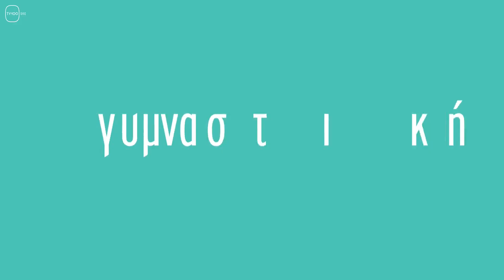ΓΥΜΝΑΣΤΙΚΗ ΟΛΟΙ ΜΑΖΙ: ασκήσεις με πετσέτα #01(TV100)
01η εκπομπή

Ασκήσεις με πετσέτα.
Η TV100 με το Δήμο Θεσσαλονίκης(Διεύθυνση Εκπαίδευσης & Αθλητισμού) παρουσιάζει καθημερινά στις 9:00 το πρωί μιά εκπομπή γυμναστικής, με αστείρευτο κέφι και μεγάλη ποικιλία προγραμμάτων για όλους. Γυμναστική στο σπίτι, στο πάρκο, στην παραλία με πολλές συμβουλές και tips για την ασφαλή μας εκγύμναση. Δίνεται έμφαση σε ειδικές ασκήσεις μυικής ενδυνάμωσης για μυοσκελετικά προβλήματα.

Επιμέλεια - παρουσίαση: Γιώργος Δαλούσης και Έλινορ Ντάλμπεργκ Μεσοχωρίτη.

Έτσι θα γνωρίζει από την προηγούμενη μέρα το πρόγραμμα που θα κάνεις την επόμενη και τι θα χρειαστείς. Γράψε μας εκεί τις απορίες σου και εμείς με μεγάλη χαρά θα σου απαντήσουμε.

ALWAYS CONSULT YOUR PHYSICIAN BEFORE TRYING ANY  EXERCISE PROGRAM. THIS WORKOUT ROUTINE MAY NOT BE SUITABLE FOR YOU.
ALWAYS WARM UP PRIOR AND STRETCH AFTER YOUR WORKOUT SESSIONS